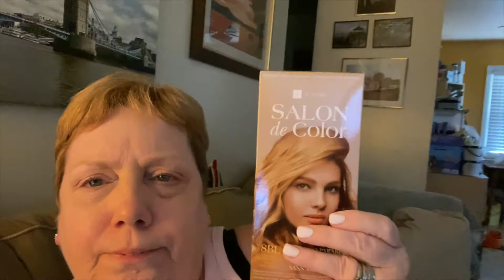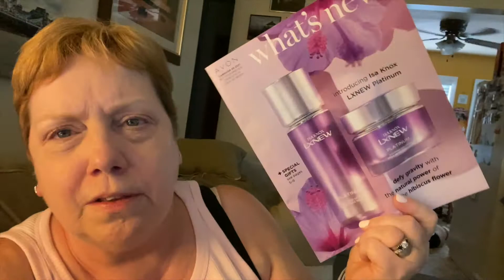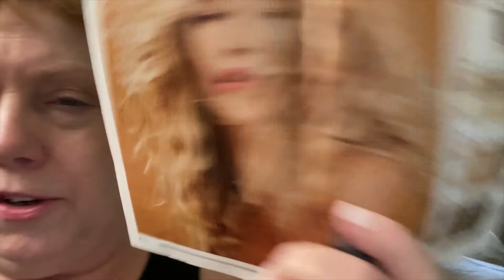DITL VLOG 30 shades of hair colour (day 3413)